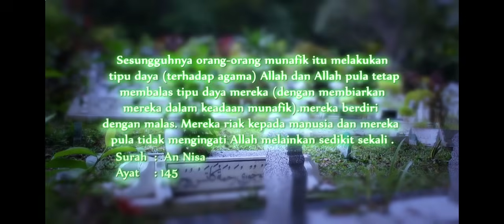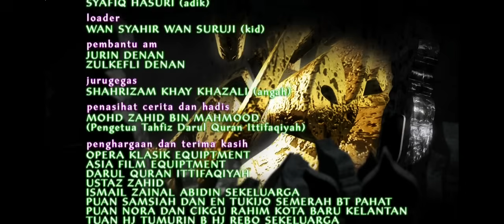TANAH KUBUR MUSIM 12 EPISODE 3 DOSA SUFI